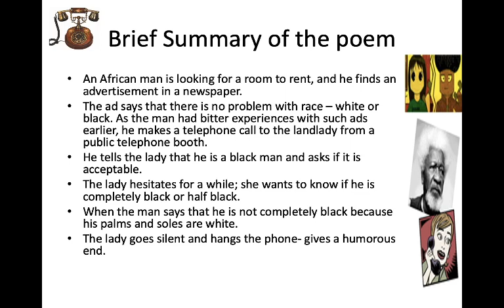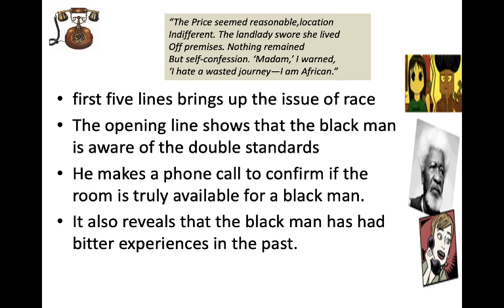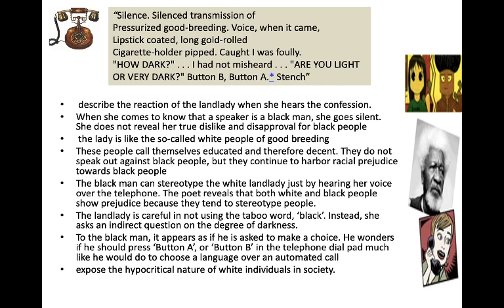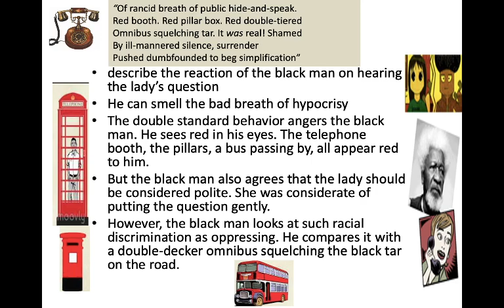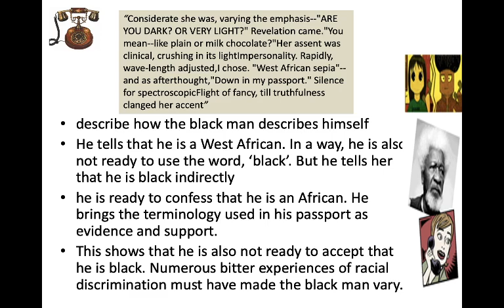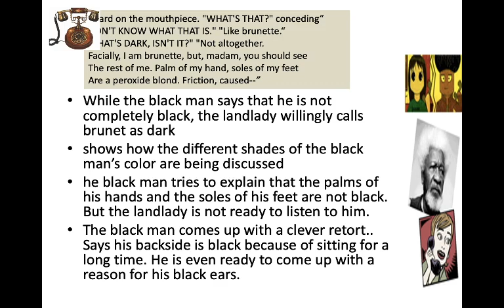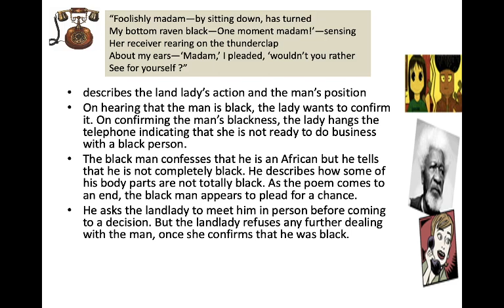Class 2: S4 BCOM Readings in Literature-Telephone Conversation -Reading the Lines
S4 BCOM Readings in Literature
EN1411.2   Readings in Literature
Telephone Conversation -Reading the Lines